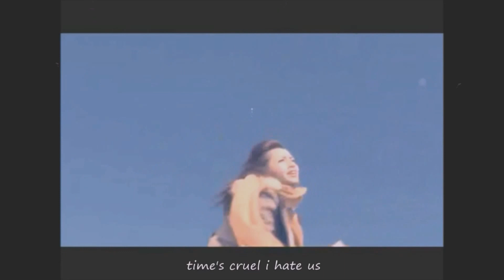BTS *short* Spring Day [Fanmade Video]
i first knew BTS through spring day song while my sister's listening to it and to tell you the truth it was very touching although i didn't knew korean at all, there's this melody and their voices that hooked me to the song so much especially when i watch the MV (it was greeeaaatt)

So kinda inspired to make a *short* FMV that feels the song much

P.S video kinda old, model name is melody IG (@febeydolem) she's just 19 there (she's 24 now) so kinda low quality but somehow give the feels for the song

full credit to videos (not mine) and to the song